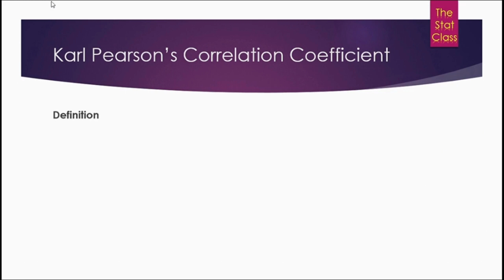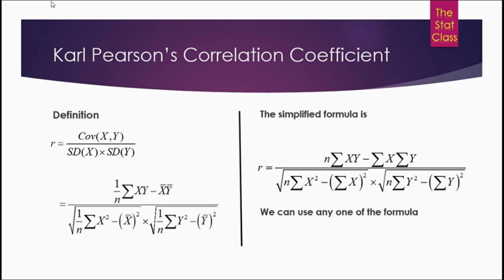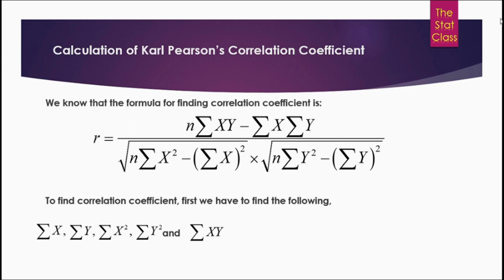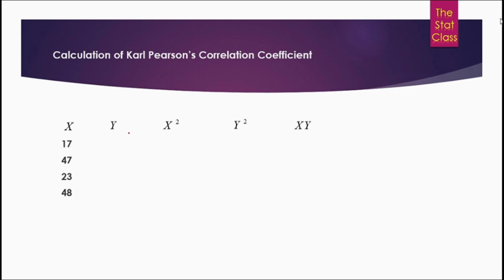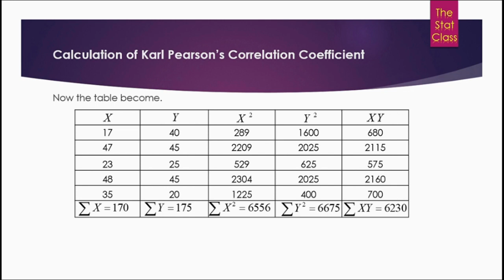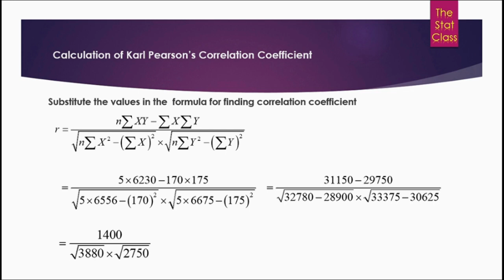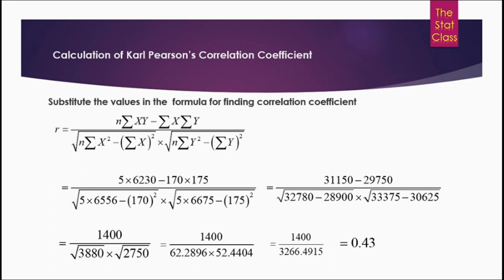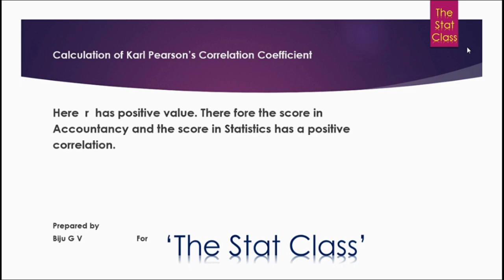Statistics_Correlation Analysis_Part 4_Calculation of Karl Pearson's Correlation Coefficient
Describes how to calculate the Karl Pearson's Correlation Coefficient.